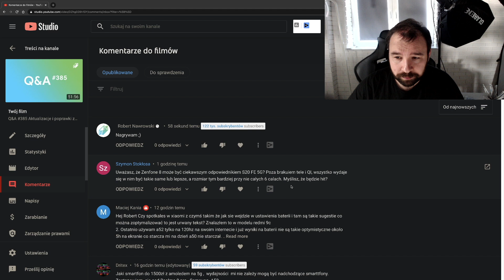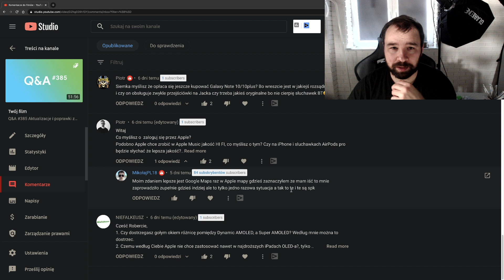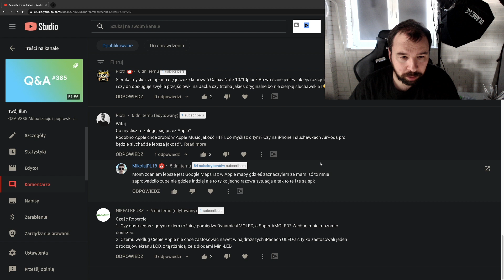Q&A #386 Laptopy Samsunga wracają? | Robert Nawrowski